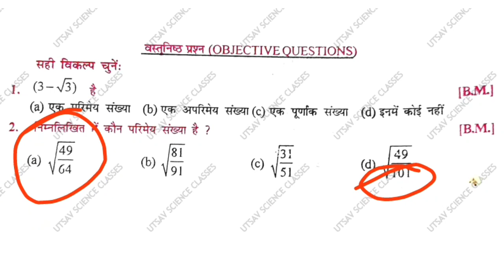Class10th Math vvi Objective question answer Bihar Board exam 2023